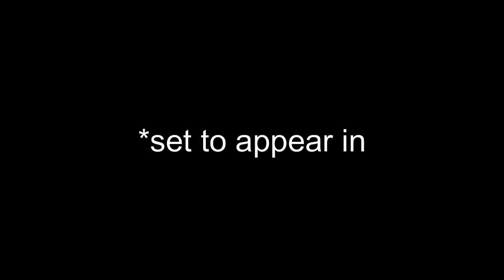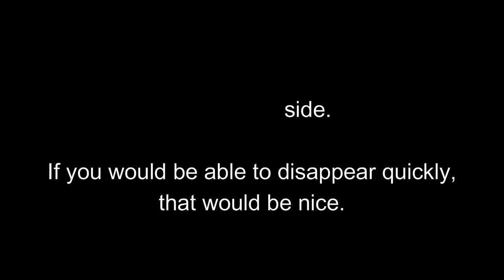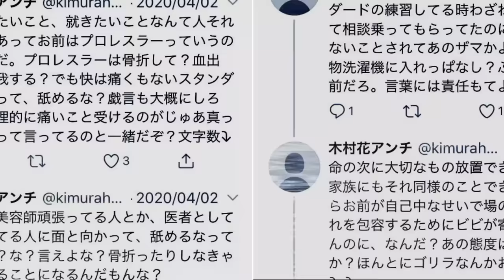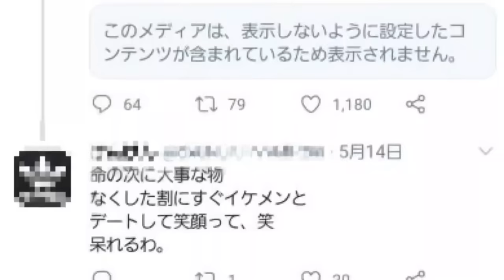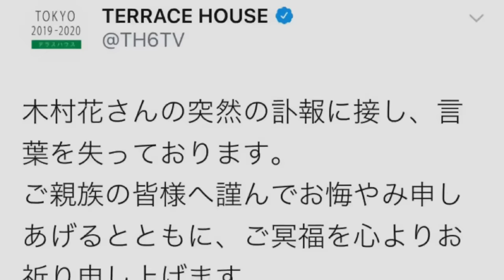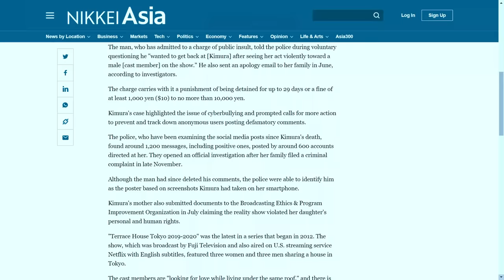How Twitter Bullied a Japanese Female Pro Wrestler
::: CLARIFICATION : At 10:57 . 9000 yen is $90, not $9. I made a typo while writing the script and didn't catch it later on. My bad, sorry about that. ::

A popular reality show called Terrace House was cancelled after one actress was bullied online so severely that she took her own life.

Thank you again for watching! I appreciate all of your views.